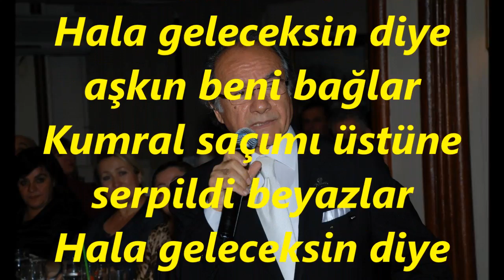Vedat ÇETİNKAYA-Gittin Bırakıp Sevgimi Soldurmadı Yıllar (RAST)R.G.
SOLİST:
*VEDAT ÇETİNKAYA*
VİDEOYU YAPAN
*RECEP GAYRETLİ*
GÜFTE: --
BESTE: EMİN ONGAN
USUL: AKSAK
MAKAM: RAST
Gittin Bırakıp Sevgimi Soldurmadı Yıllar
Hala geleceksin diye aşkın beni bağlar
Kumral saçımı üstüne serpildi beyazlar